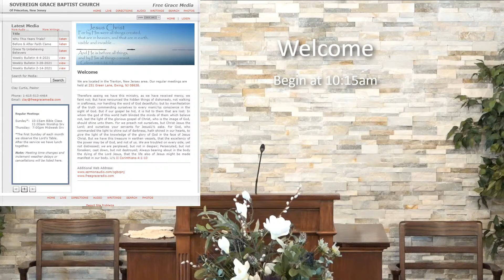How Sinners Know (John 7:14-18)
Clay Curtis